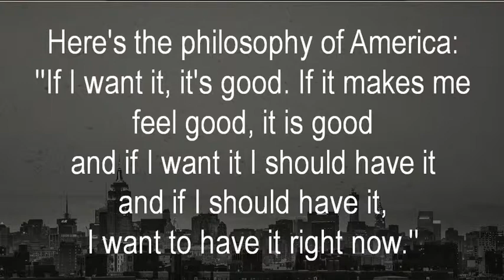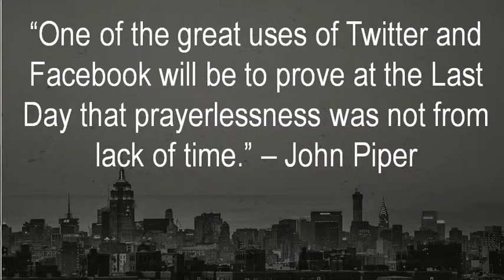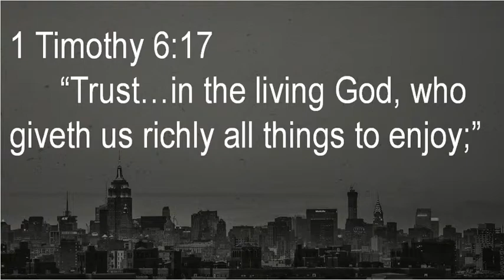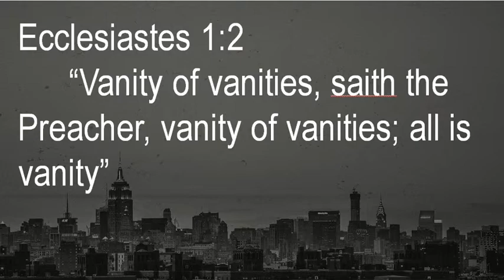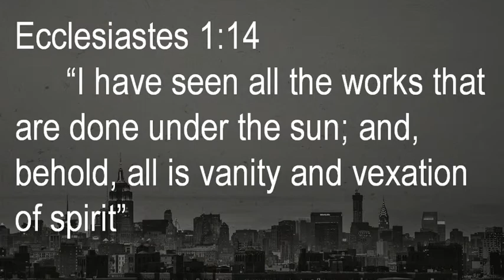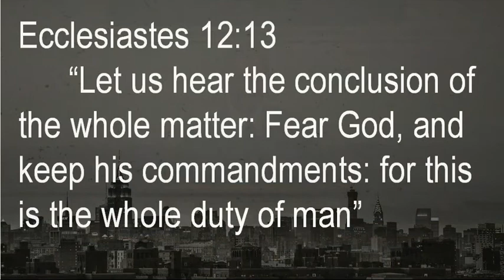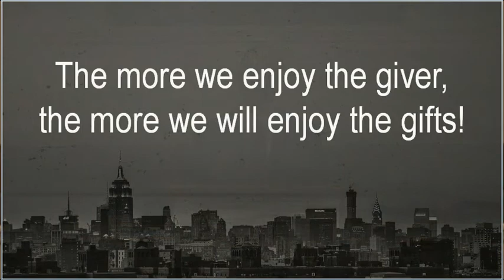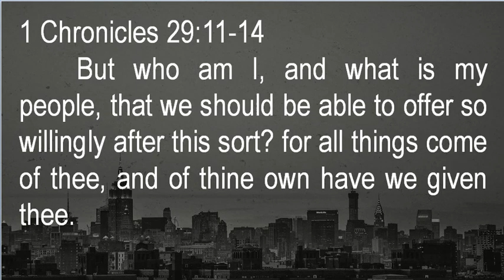American Idol of Entertainment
• You can live your life with a passion for yourself and a passion for pleasure or
You can live your life with a passion for God.
• You can live to please yourself or
You can live to please the Lord.

The Westminster catechism says, ''The chief end of man is to glorify God and enjoy Him forever.''